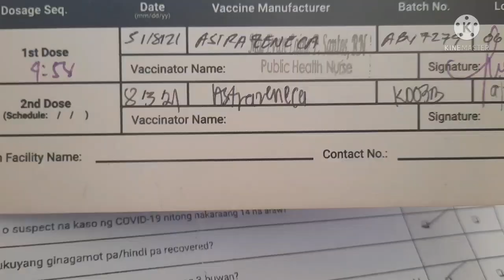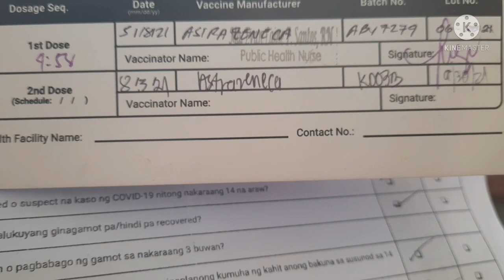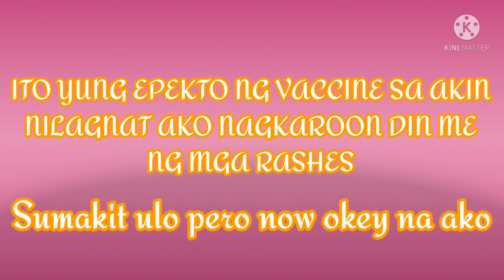COVID -19 FULLY VACCINATED // ASTRAZENECA // @ Annyeong & nihao vlog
DONE FULLY VACCINATED

ASTRAZENECA ...

ito mga naranasan ko nilagnat at sumakit ulo at nagkaroon ng rashes pero di nmn tumagal nawala rin mga yan ... ngayon ok na ok  na me..